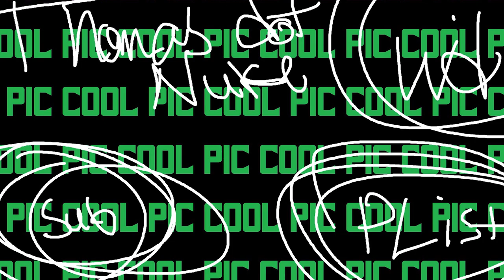We find an insane barbershop - Muzzleflash in Pavlov VR 2021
Me and my guy Toasted Den try out Muzzleflash by mapmaker Lord Fluffeh. The map is already plenty crazy, but when I hear a door slam shut in my empty home I get really freaked out, and then it goes downhill really fast.